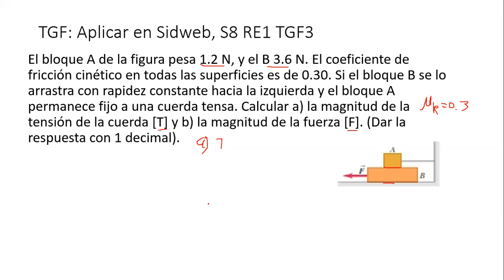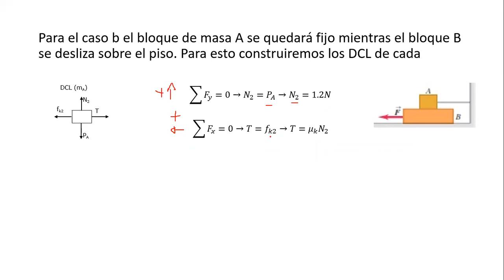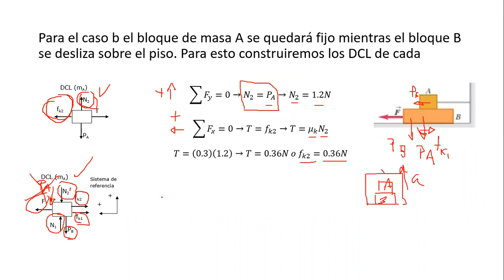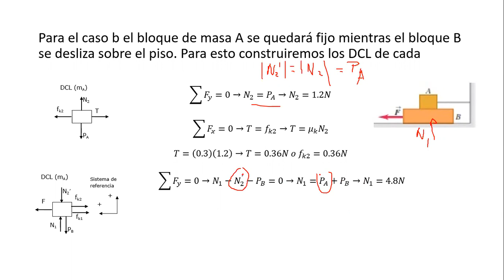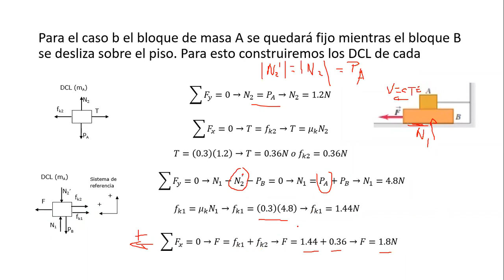S8 6 bloque atado a cuerda y sobre otro bloque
Un bloque fijo a una cuerda atada a la pared descansa sobre otro bloque al cual se le aplica una fuerza F. Se pide calcula la fuerza aplicada y la tensión de la cuerda.